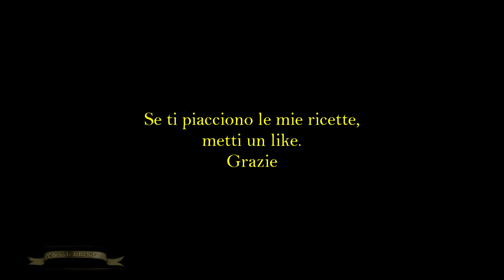Antipasti - Bignè con gamberetti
ricetta:Bignè con gamberetti,
gamberetti: 125 gr,
maionese: 50 gr,
prezzemolo: q.b,